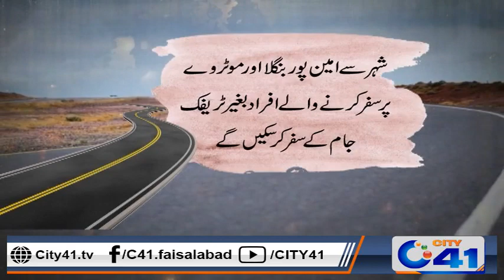MPA Zafar Iqbal Nagra reviewed the work on Amin Road Bangla Road